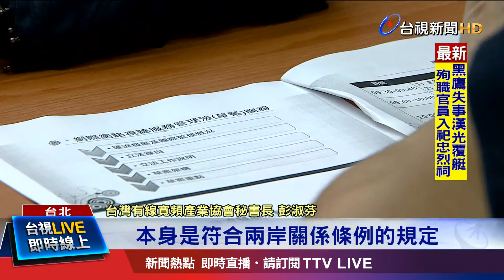禁代理中國OTT平台 即日生效不排除開罰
經濟部上個月預告"愛奇藝條款"，禁止台灣業者代理中國OTT平台，預告期滿，即日起生效，只要業者繼續代理將開罰，不過像是在台擁有200萬用戶的愛奇藝，如果變成境外交易，沒有在地客服，一旦出現消費爭議，民眾只能自己想辦法，愛奇藝在台代理商今天受訪時強調，雖然對經濟部的禁令無法理解，但仍會遵守，將進行內部裁員。